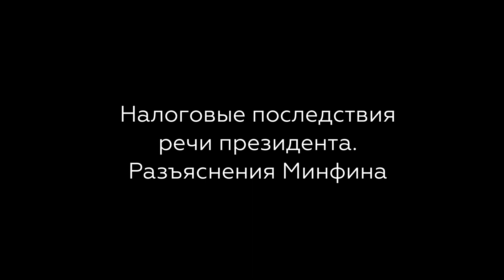Налоговые последствия речи президента. Разъяснения МИНФИНА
Автор: Андрей Никонов, старший партнер "Пепеляев Групп"

Хотите узнать больше об актуальных вопросах налогообложения и наиболее интересной судебной практике по налоговым спорам?